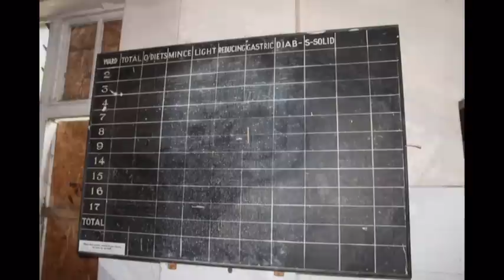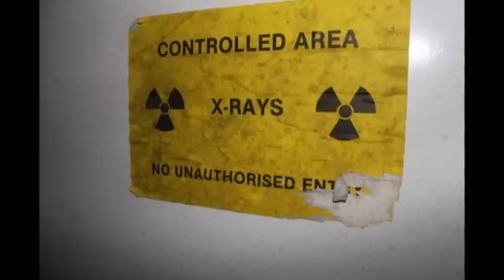East Fortune Sanatorium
In 1922 several buildings and an area of land were used to create East Fortune Hospital. This served as a tuberculosis sanatorium for the south east region of Scotland until the onset of World War II. The airfield was then brought back into service as RAF East Fortune, initially a training airfield, and the hospital patients were transferred to Bangour Hospital in West Lothian. The hospital re-opened after the war, but by 1956, as the number of tuberculosis patients began to fall, the hospital changed its function to house the mentally handicapped. In 1997, the hospital closed down, and its patients were transferred to Roodlands Hospital in Haddington